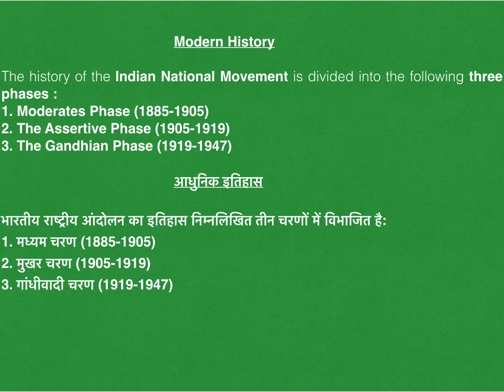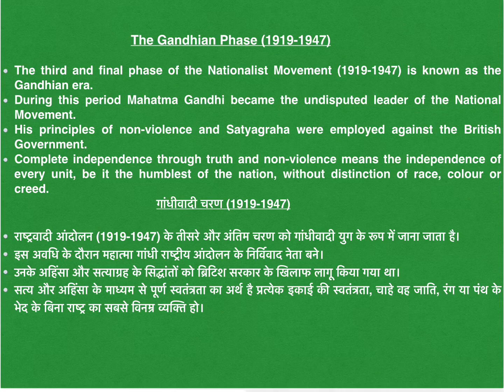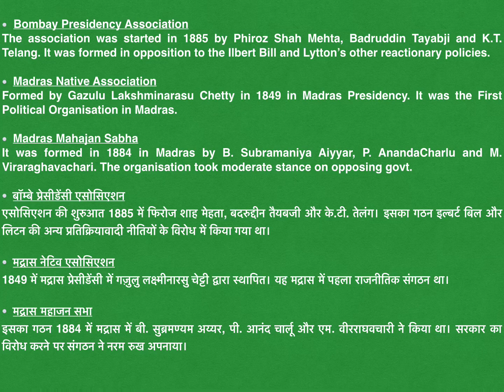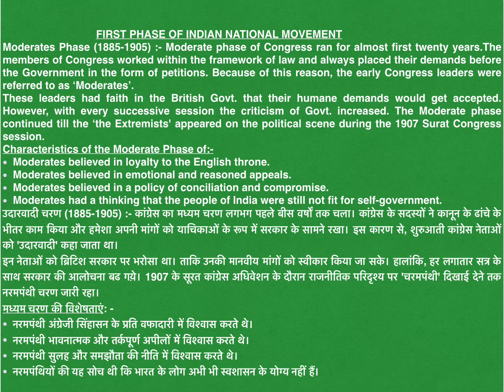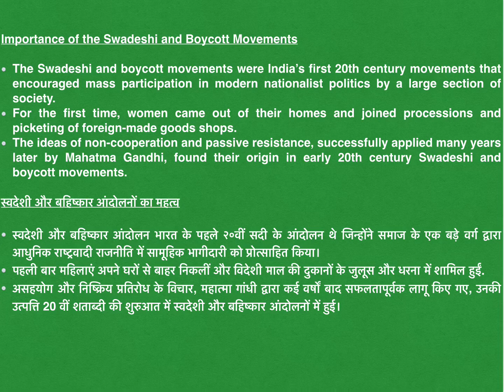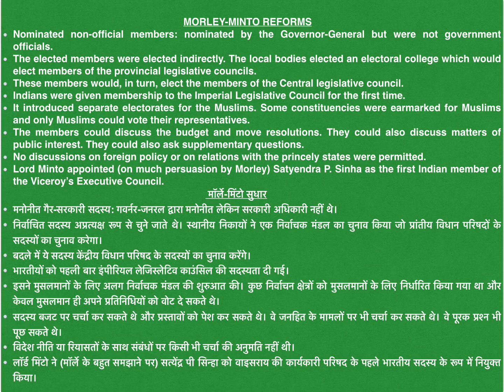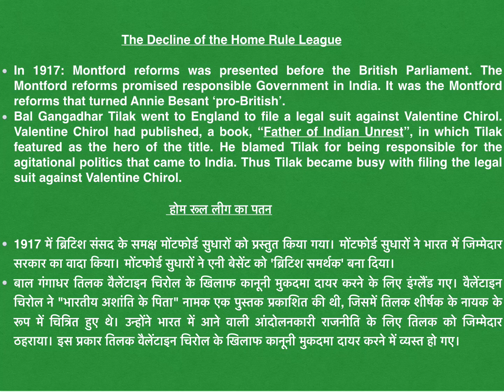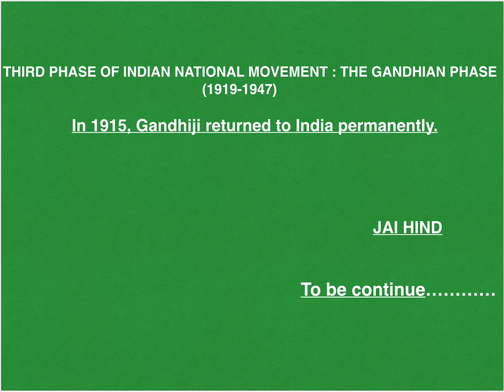DHAKAD Videos Modern History Of India Part1|| by Aspirants Dream Civil Services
DHAKAD Videos Modern History  Of India
Aspirants Dream Civil Services
AspirantsDreamCivilServices